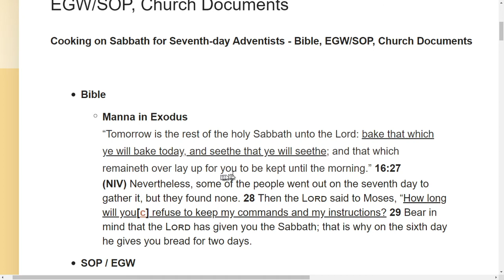Pagluluto Kapag Sabado - Kapitulo Bersikulo ng Biblia